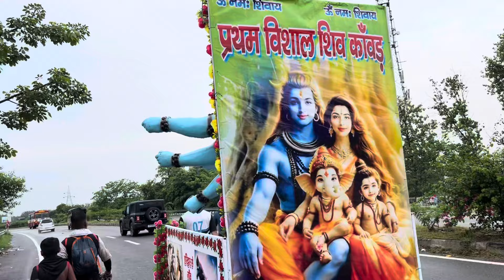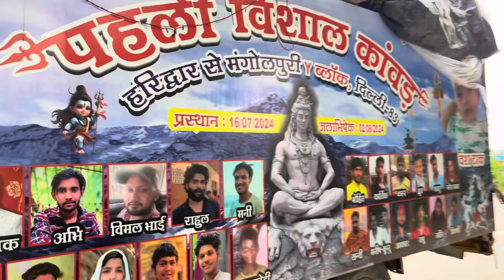हरिद्वार कावड़ यात्रा 2024 || हरिद्वार से निकली एक से बढ़कर एक अनोखी विशाल कावड़ || Kawad yatra 2024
Haridwar kawad Yatra 2024 || Har Ki Pauri Haridwar Video

Today Video

Hello

Dosto aaj ki is video me main aapko haridwar harki pauri se vishal vishal kawad yatra ke taja darshan karane wala hu

Your Quries :~

kawad
kawad dj song
kawad song
kawad yatra 2024
kawad yatra 2024 dj update
kawad yatra
kawad song 2024
kawad lene gama aale ut aare se
haridwar kawad
haridwar kawad yatra 2024 live
haridwar kawad yatra 2024 dj update
haridwar kawad
haridwar kawad song
haridwar kawad yatra 2024 dj competition
haridwar kawad yatra 2024 dj sarzen
haridwar kawad yatra 2024 dj
haridwar kawad live
latest video of haridwar
Bholenath Sawan ki Kawad
MEETA BARODA | TOOFANI
Sawan 2023: आज से सावन के
Haridwar kawad yatra 2023
vishal kawad
vishal kawad 2023
vishal kawad yatra 2023
vishal kawad vatra
vishal kawad 2022
vishal kawad ki video
vishal kawad yatra 2022
vishal kawad di
vishal kawad video
vishal kawad haridwar
vishal kawad price
sabse badi kawad
sabse badi kawad vatra
sabse badi kawad di
sabse badi kawad kaun si hai
2023 ki sabse badi kawad
2023 ki sabse badi kawad
delhi ki sabse badi kawad
bhole ki sabse badi kawad
kawad yatra 2023
kawad yatra
kawad
sawan kawad yatra 2023
haridwar kawad yatra
kawad mela
di kawad
kawad yatra 2023 update
sabse badi kawad
2022 kawad yatra
dak kawad
pedal kawad yatra
kawad status 2023
kawad 2023
kawad yatra haridwar
badi kawad
kanvad yatra ki sabse bhari kavad
2023 kawad yatra
kawad yatra 2023 dj X kawad jal
kawad vatra 2023 date
kawad yatra 2023 live
kawad song
kawad video
vishal kawad
kawad yatra
kawad
2022 kawad yatra
kawad yatra haridwar
kawad mela
haridwar kawad yatra 2022
di kawad
dak kawad
kawad mela 2022
pedal kawad yatra
kawad yatra 2023
vishal kawad 2022
haridwar kawad
kawad 2022
hive pe vishal kawad
maha vishal kawad yatra
2022 vishal kawad yatradl
kawad yatra haridwar 2022
2022 kawad yatra haridwar
kawad yatra
kawad yatra 2022 X kawad
kawad yatra 2023 haridwar
haridwar yatra update
sawan kawad yatra date
kawad yatra 2023 jal date
2023 kawad yatra
kawad yatra 2023 di
2023 kawad yatra news
haridwar
kanwar yatra 2023
dj kawad
2023 ki kawad yatra
2023 kawad yatra kab suru hogi
2023 kawad yatra news
kawad yatra latest news 2023
2023 kawad yatra
shivratri 2023 kawad jal time
kawar yatra 2023
kawad jal ka samay
kawad yatra 2023 date
kawad jal chadhaane ka samay
kawad

Also spelled Hardwar, is an ancient city and municipality in the Haridwar district of Uttarakhand, India. According to popular Hindu legend, it was here that Goddess Ganga when Lord Shiva released the mighty river from the locks of his hair. The River Ganga, after flowing for 253 kilometres (157 mi) from its source at Gaumukh at the edge of the Gangotri Glacier, enters the Gangetic Plain for the first time at Haridwar, which gave the city its ancient name, Gangadwara.